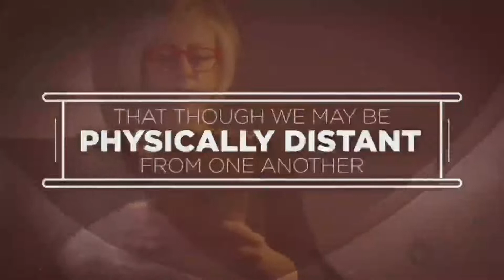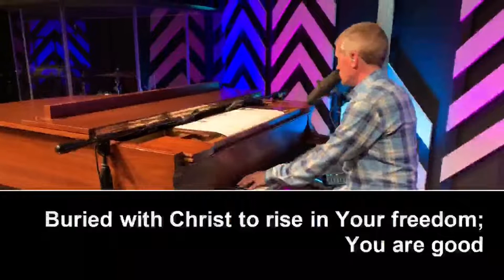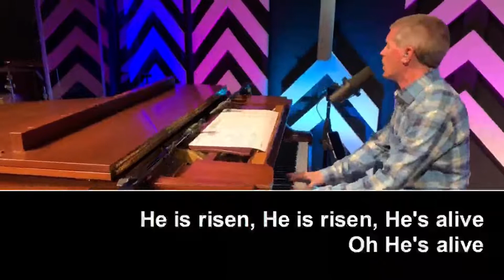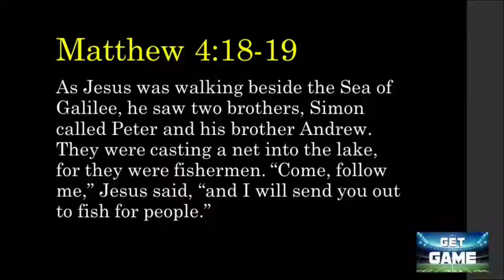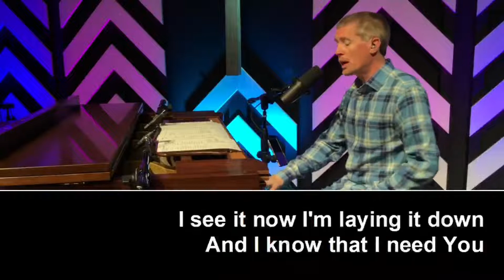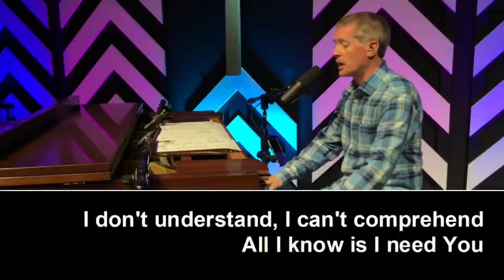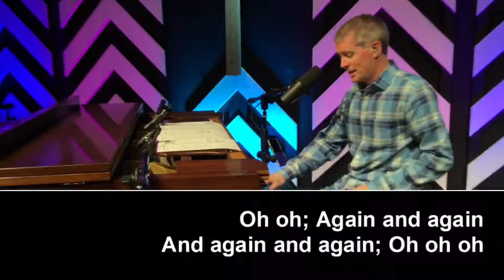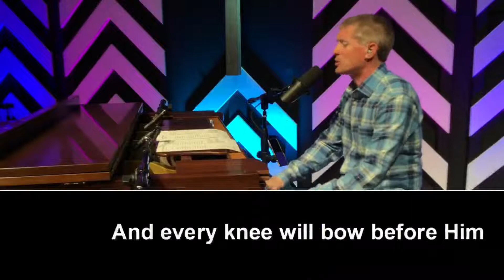May 17, 2020 Worship Service